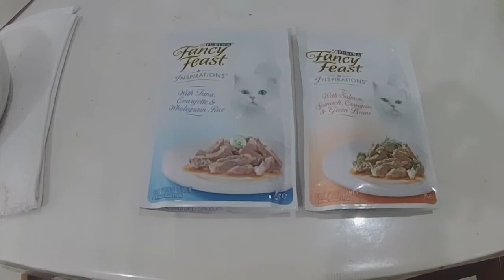KUCING OREN MAKAN FANCY FEAST 2 RASA WITH TUNA & WITH SALMON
kucing ku oren rika dikasih makan dua rasa
rasa tuna dan rasa salmon dengan merek yang sama yaitu fancy feast